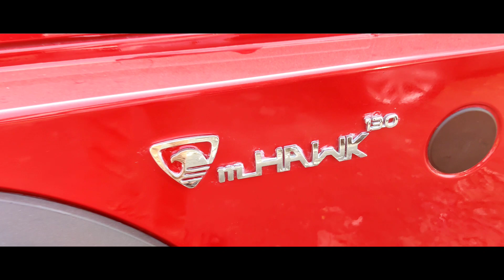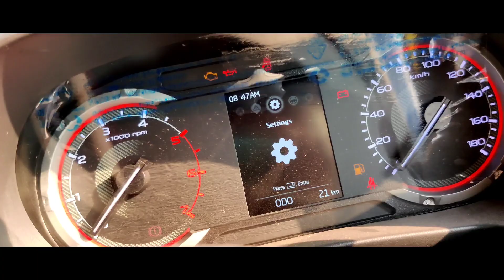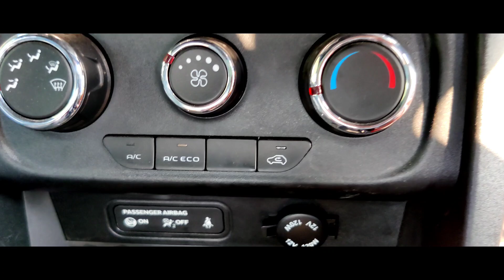Mahindra Thar Base Model 2020 | Alll New Thar AX🔥 Model detailed review | With on road price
Mahindra Thar 2020 | Alll New Thar AX🔥 Model detailed review |
With on road price |
Thar Base Model
Mahindra Thar 2020 |
 Alll New Thar AX🔥Model detailed review |
2020 Thar Base Model detailed review